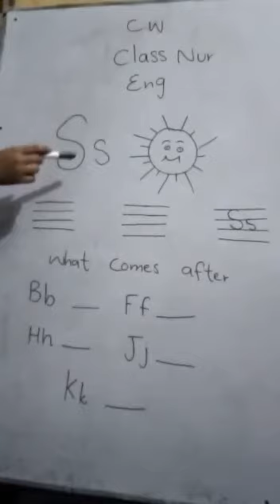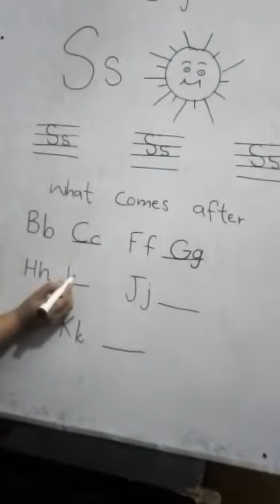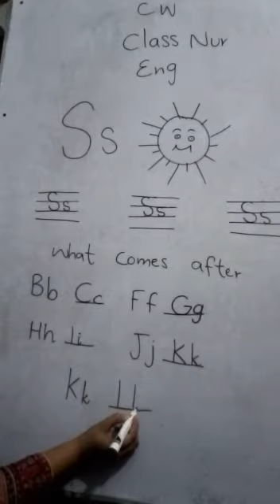May 18, 2020